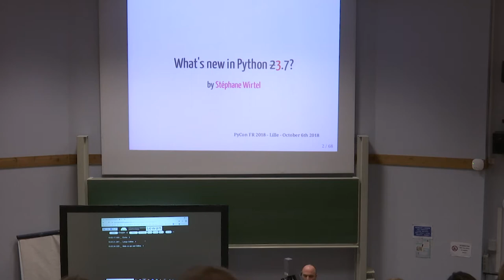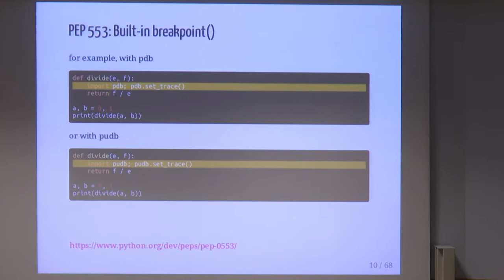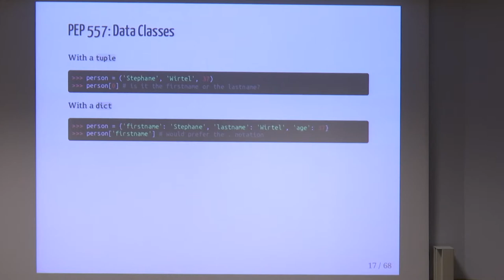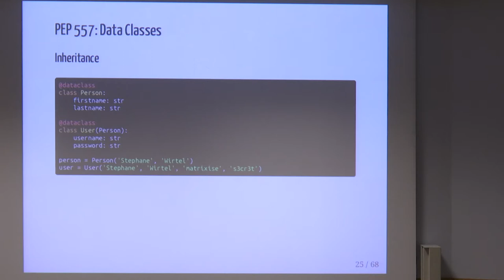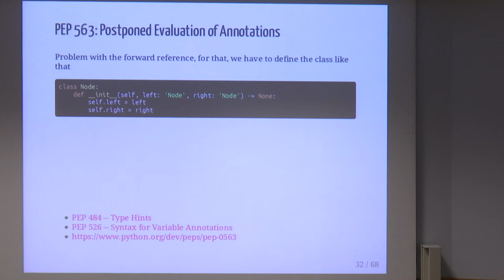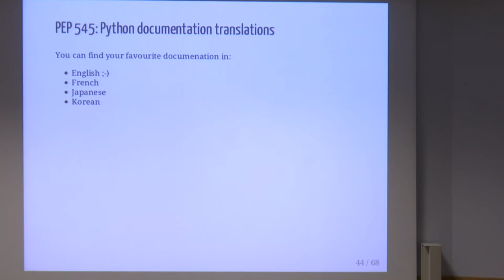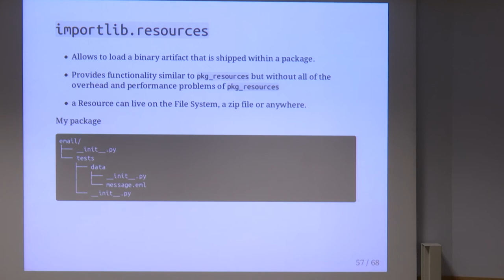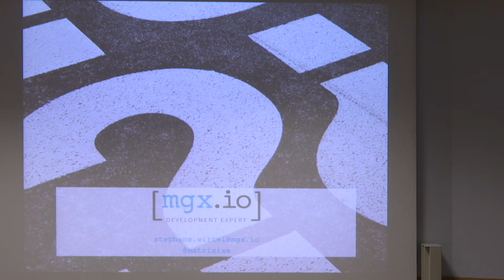PyConFR 2018 - Les nouveautés dans Python 3.7 - Vincent Maillol & Stéphane Wirtel